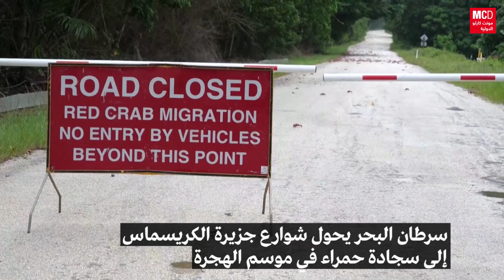سرطان البحر يحول شوارع جزيرة الكريسماس إلى سجادة حمراء